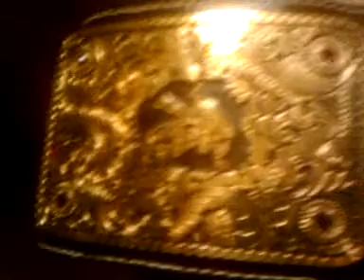my real world heavyweight big gold belt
my real big gold belt sorry the video isnt great im just so happy i got this belt and close to my bday too. i got this belt off ebay for 500 plus 20 bucks shipping not a bad price if i do say so my self for a real belt. bear with me guys this was my first video and im using my phone in time im hoping to join the club and do detail videos of all my belts as soon as i can right now help me celebrate this gem i just added to my collection